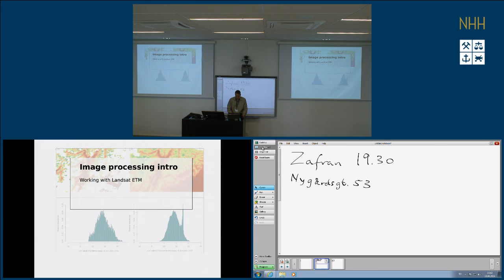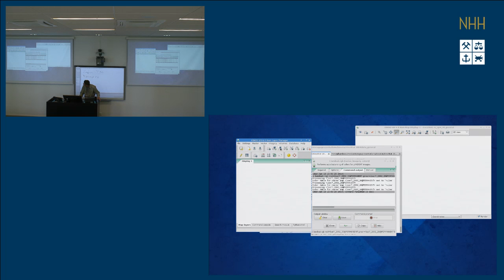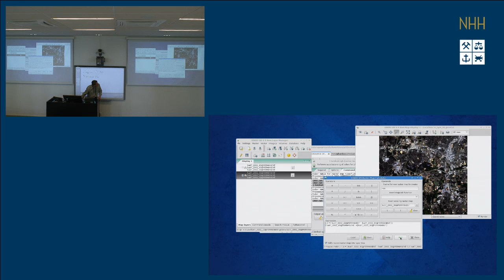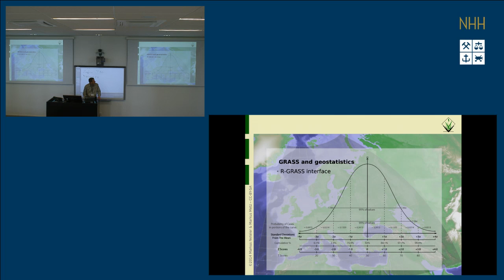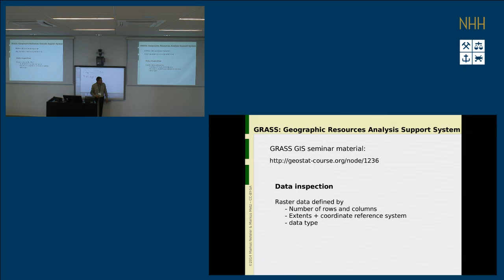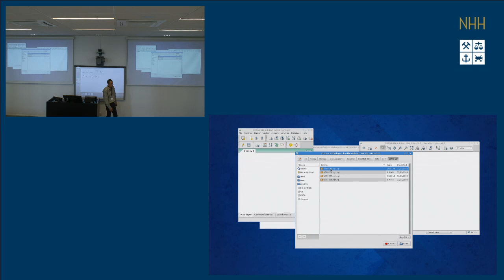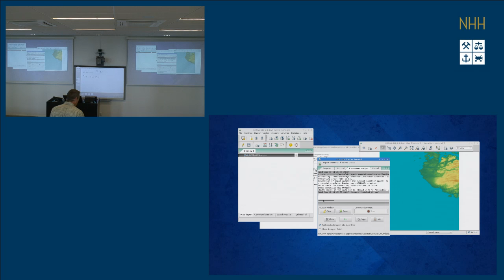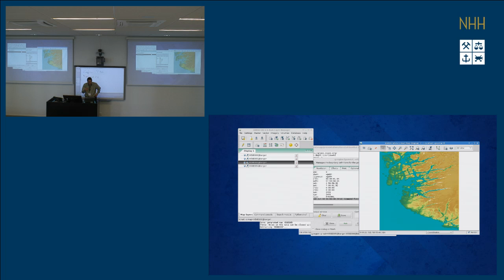GEOSTAT 2014 Bergen Day 3: GRASS GIS 7 tutorial / update (part 2)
lecture by Markus Metz